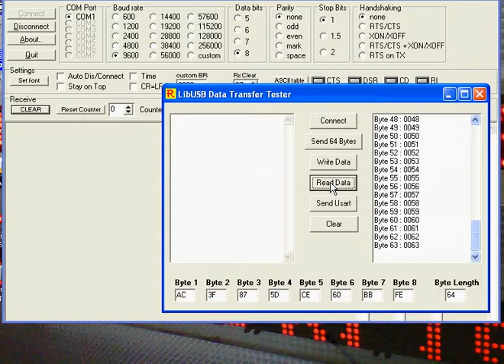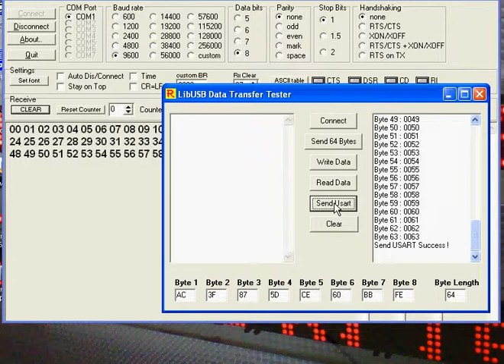libUSB based USB Data Transfer using Generic AVR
libUSB using was well known in USBASP Downloader using ATmega8 chip.
This project use the same libUSB for manipulating Data Transfer only, but can be use in many project using USB with generic AVR.